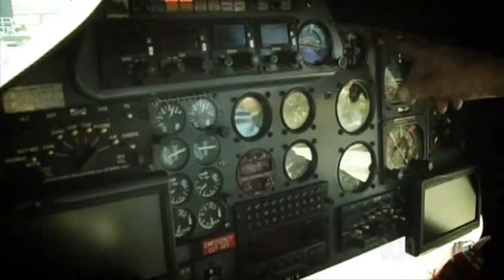Chaser's War on Everything - 110 - Supermodel Food Drop